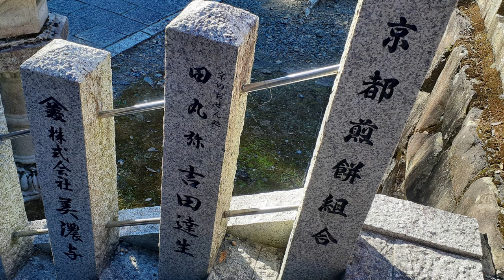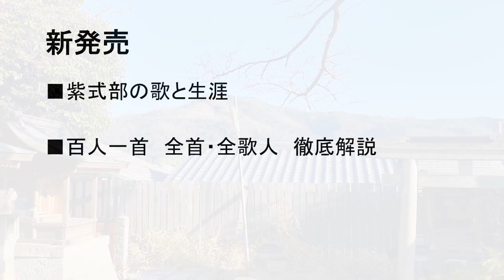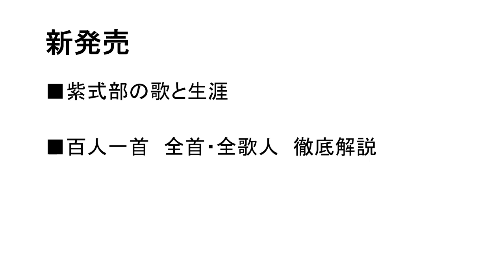京大生や地元民のお散歩コース・吉田山に登る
★新発売★
紫式部の歌と生涯